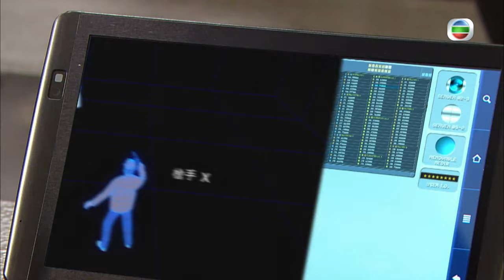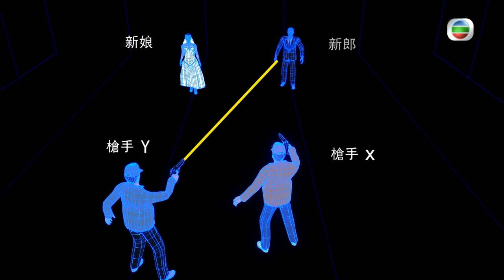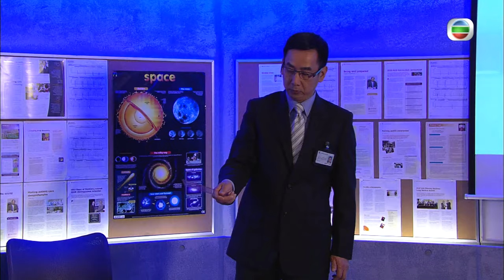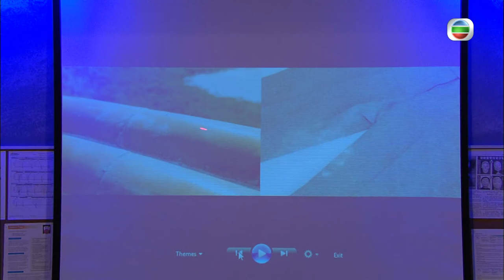TVB懸疑劇 | 法證先鋒III 03/30 | 徐子珊(倩兒)為母 離家獨居 | 黎耀祥、張可頤、徐子珊、吳卓羲、陳茵媺、蕭正楠 | 粵語中字 | 2011